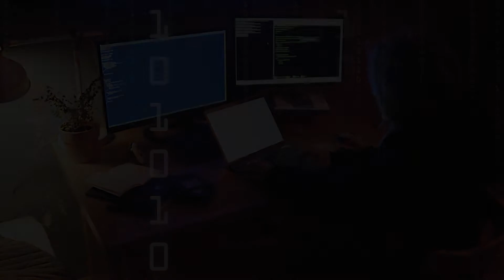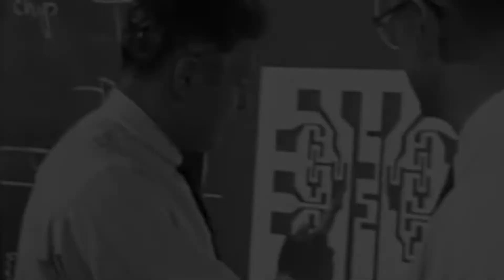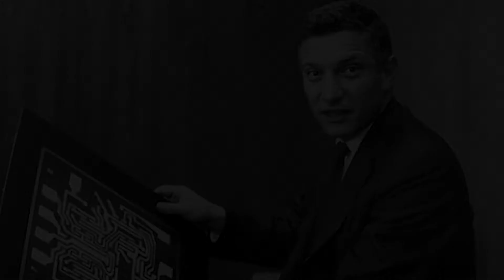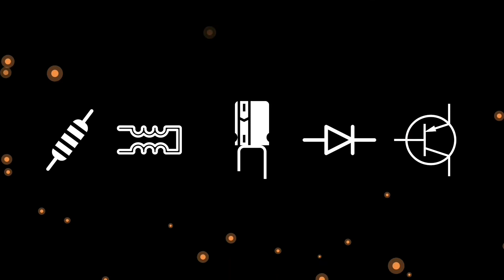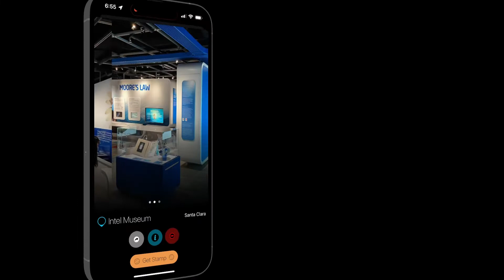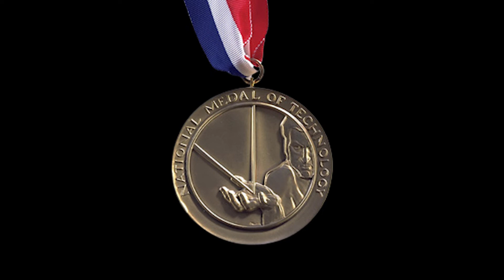Secret People: Robert Noyce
Robert Noyce, full name Robert Norton Noyce, was an American physicist, engineer, and entrepreneur who is often referred to as the co-founder of the integrated circuit and the microchip. He was born on December 12, 1927, in Burlington, Iowa, and passed away on June 3, 1990. This video takes a look at his remarkable accomplishments in the computer industry as well as why Noyce is known as "the father of Silicon Valley".